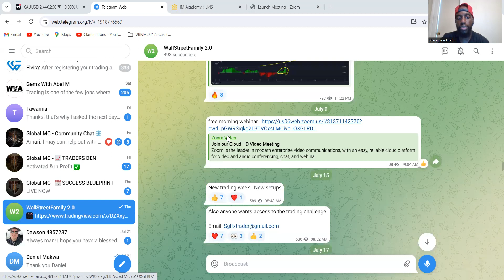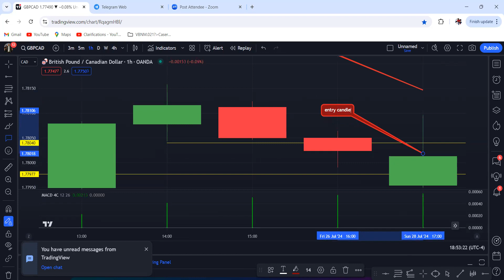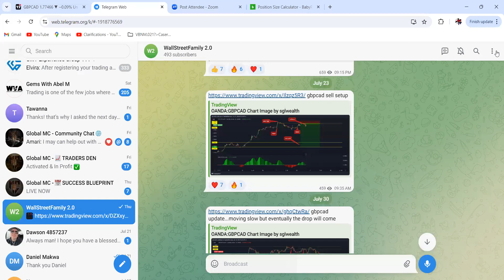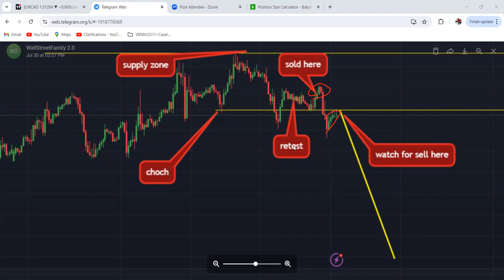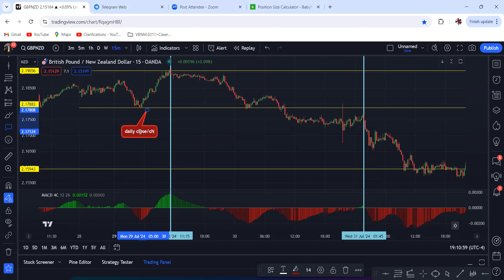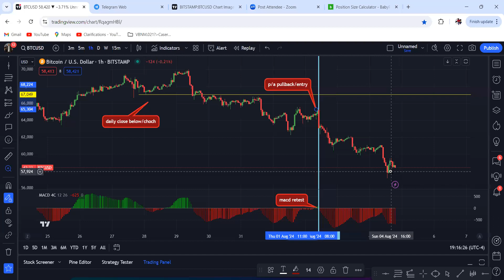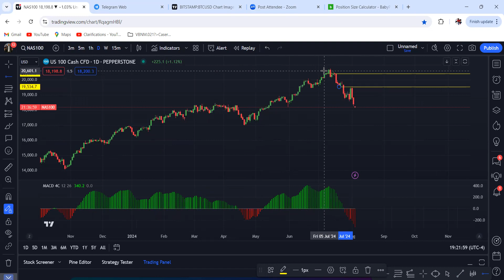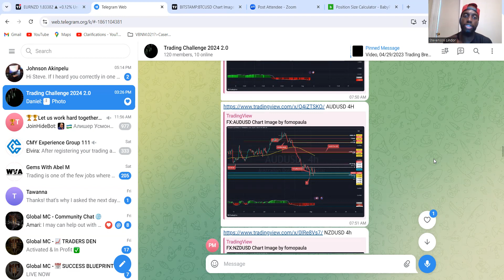HOW TO TAKE FOREX SIGNALS 2024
Forex/Crypto trading involves risk. Leveraged trading in foreign currency or off-exchange products on margin carries significant risk and may not be suitable for all investors. We advise you to carefully consider whether trading is appropriate for you based on your personal circumstances. You may lose more than you invest.

Get access to our Wallstreetfamily telegram

JOIN MY FOREX​ COMMUNITY by contacting me via email below